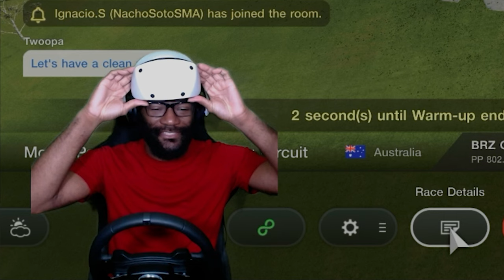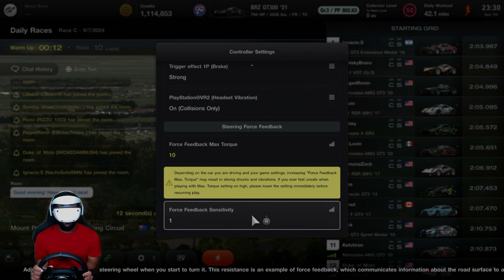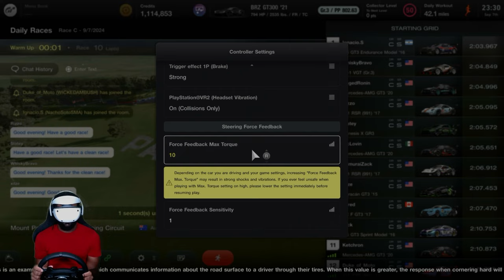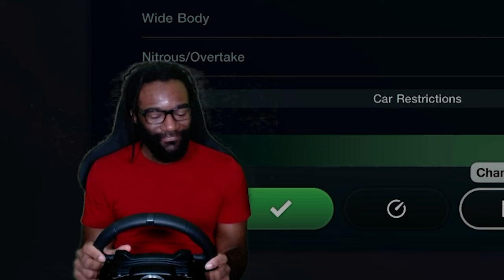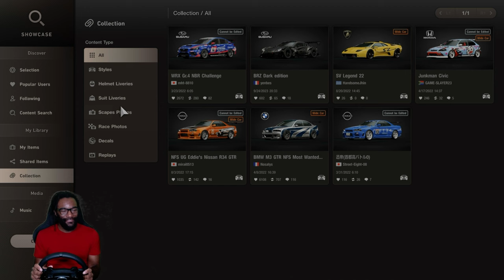Carnage On Mount Panorama | Gran Turismo 7 | PSVR2